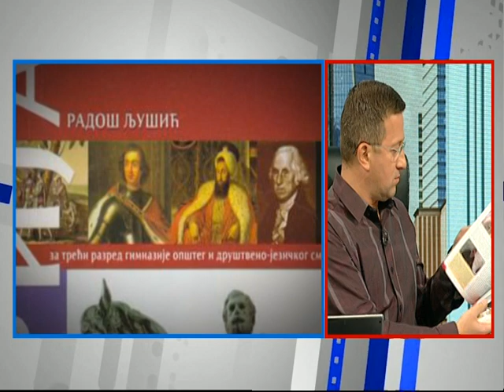Dobro Jutro - Jovana & Srdjan - prof. dr Rados Ljusic, Aleksandar Miletic - 2. deo - 25.09.2017.